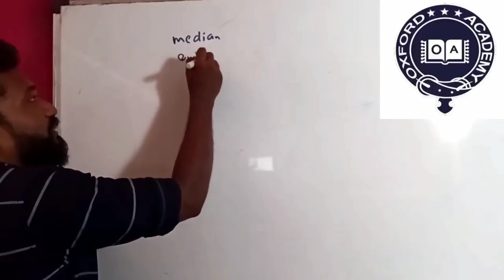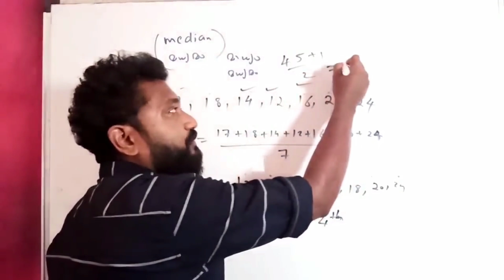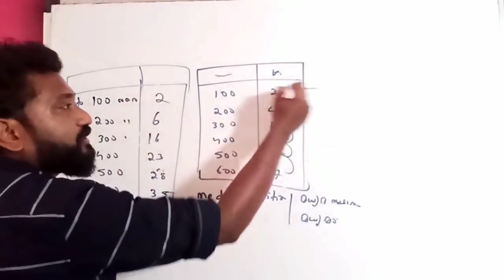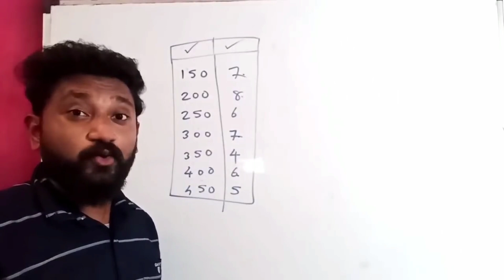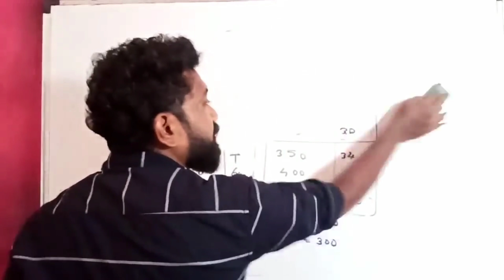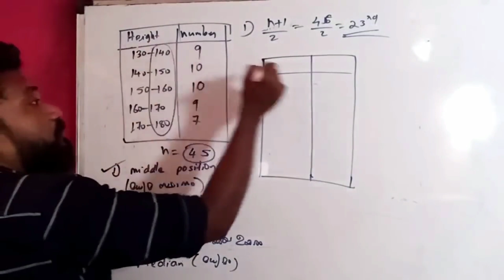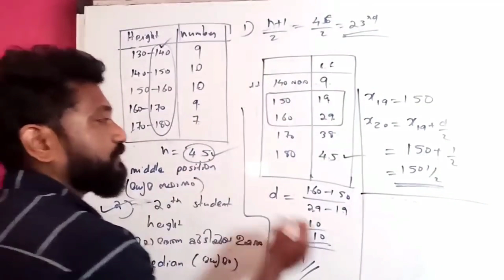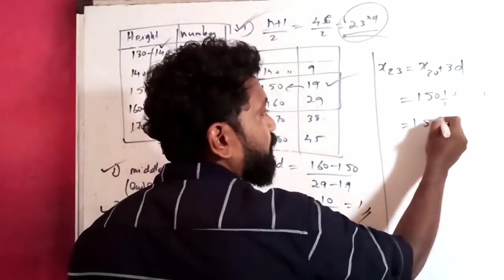SSLC Maths A+ Sure Questions